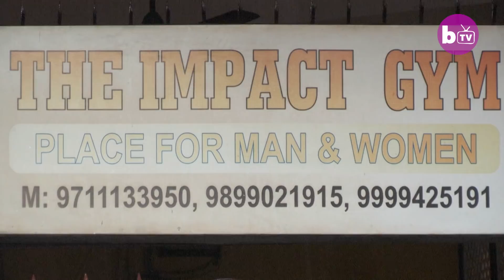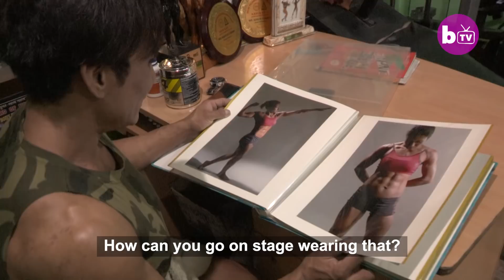Married Couple Are India’s First Bodybuilding Champion Duo | HOOKED ON THE LOOK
MEET the first Indian couple to win medals in international bodybuilding championships. Married couple, Borun and Mamota Devi Yumnam from New Delhi are dedicating their lives to becoming India’s top bodybuilding couple. And with over 28 awards between them, they’re taking the sport by storm. Borun, 39, has been competing for over 20 years, whilst his wife began her bodybuilding career in 2012 - after having three children.

Video Credits:
Videographer / director: Shams Qari
Producer: Shatabdi Chakrabarti, Ruby Coote
Editor: Marcus Cooper